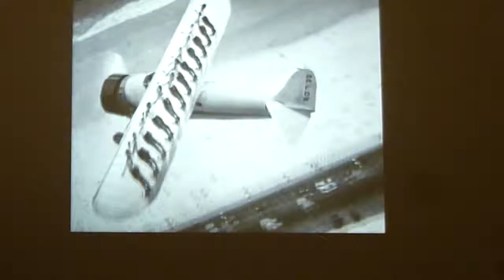meeting aérien 1934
projection, centre Pompidou 12 juillet 2013 extrait 1'48"
"Dames", 1934, de William Berkeley Enos dit Busby Berkeley  film NB 35mm, 91'.
chorégraphies exécutées par des troupes de danseuses sur les ailes d'un avion lors de meeting aérien aux USA. à Boston ? je crois (ce genre de spectacle "époustouflant" n'est plus autorisé de nos jours !)...on entrevoit Fred Astaire qlqs instants.